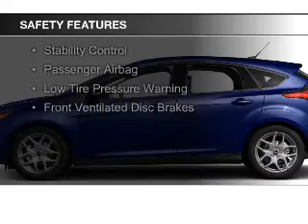2017 Ford Focus - Enfield CT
Phone:
Year: 2017
Make: Ford
Model: Focus
Trim: SE
Engine: 2.0 liter inline 4 cylinder 16 valve
Transmission: 6-Speed Automatic with Auto-Shift
Color: Ruby Red Metallic Tinted Clearcoat
Mileage: 10
Address:
65 HAZARD AVE